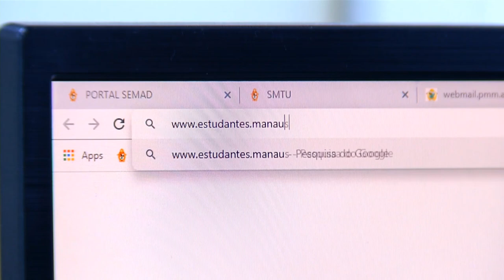Homem é assassinado e dois ficam feridos depois de serem baleados quando saiam de um bar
01º BLOCO JORNAL 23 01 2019 -  Homem é assassinado e dois ficam feridos depois de serem baleados quando saiam de um bar